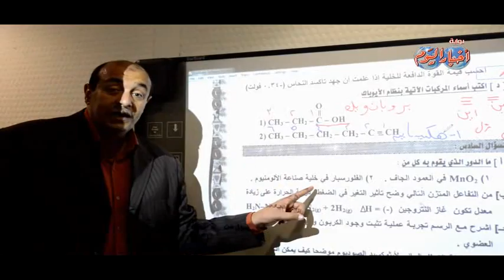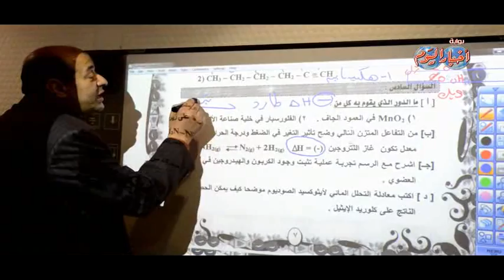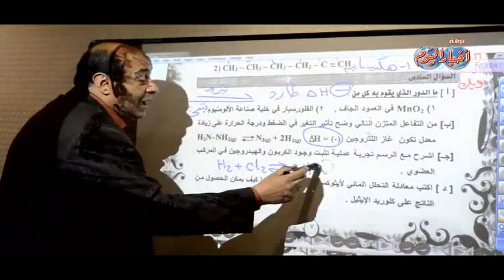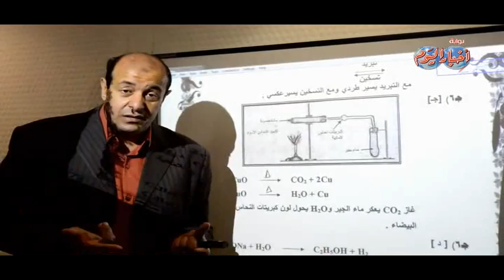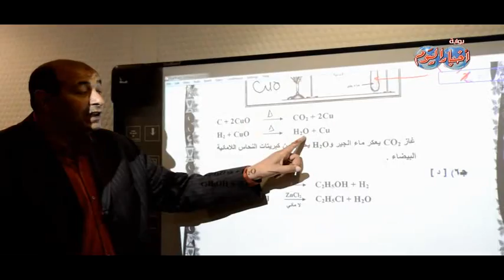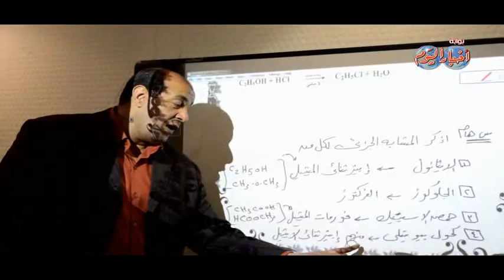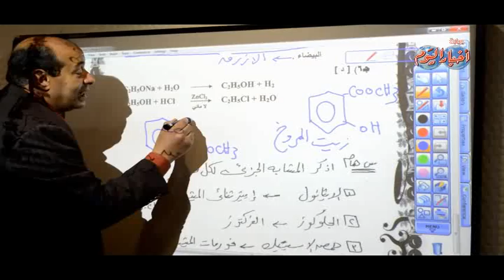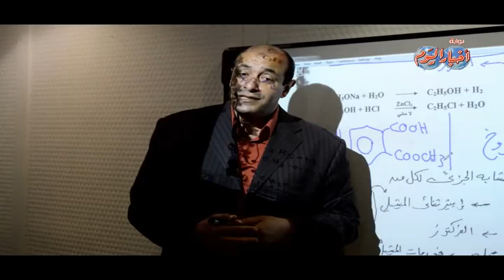السؤال السادس مادة الكيمياء ثانوية عامة